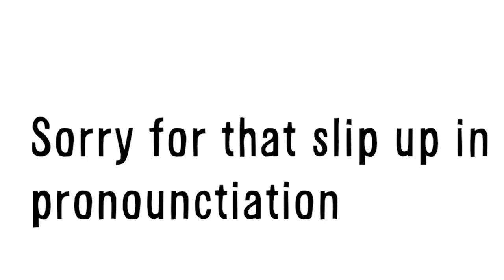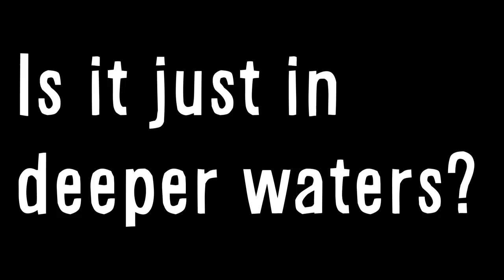Are Megalodon Really Still Alive?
Is Megalodon still alive and currently existing in our oceans today?
The short answer is no, but if you want a longer and more in-depth analysis, I highly recommend watching this video all the way through. It's finally time to end the myths behind this animal, and I hope you enjoy! :)